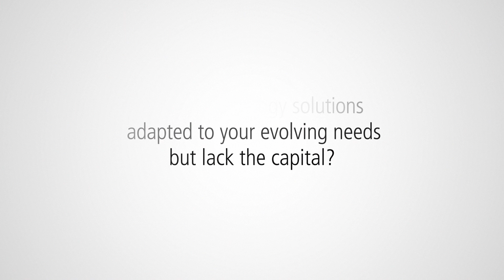Flexible payment options by Ricoh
Looking to modernise your technology infrastructure but limited by budget? Ricoh offers flexible payment solutions tailored to your needs.

Say goodbye to upfront costs and hello to predictable payments and simplified invoicing. Maximize your technology ROI, regardless of your business size.

With Ricoh, scaling your workplace technology has never been more affordable.